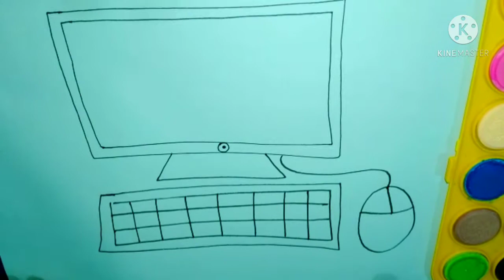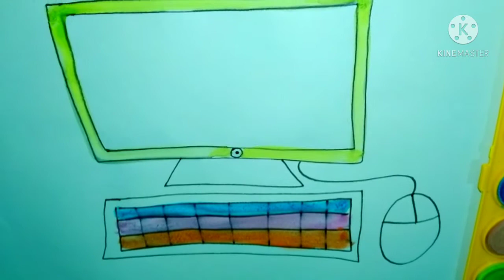How to draw glitter computer for kids | Easy step by step beginners | simple drawing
art and craft,
art and crafts to do at home,
art and crafts with paper,
art and crafts to do when your bored,
art and crafts by mrs. toribio,
art and crafts to do at home with paper,
artandcraftsbymeem newborn baby welcome home decoration ideas paper flower decoration l diy project